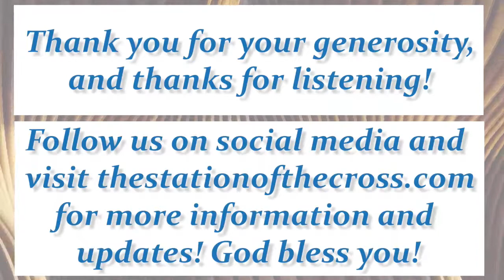The World of Marian Apparitions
Host Jim Havens breaks down the history and backstory surrounding various Marian apparitions.

🔥 2) Please SHARE ➡️ this video on FACEBOOK/social media 👀 using the "Share" Button next to Like Button.

The Simple Truth is produced by The Station of the Cross Catholic Media Network: